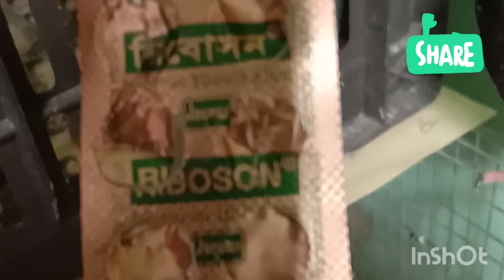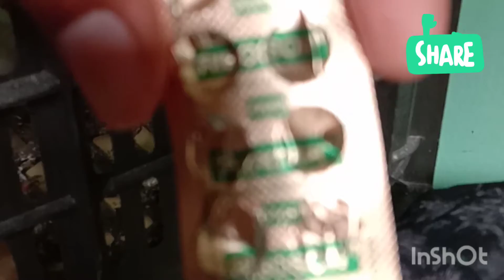কবুতর আর এবার পক্সে মারা যাবে না। ১০০% গ্যারান্টি।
আমাদের সঙ্গে থাকুন।।